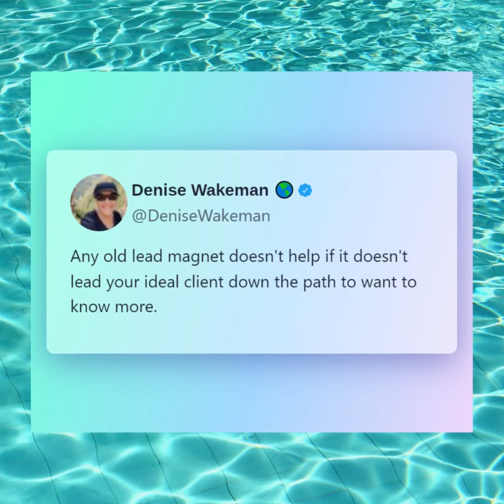Lead Magnet Masterclass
Having trouble getting sales conversions from your lead magnets? Or maybe you haven't created one of these important tools to attract and persuade your target audience to sign up with you yet?

Catch digital marketing coach @denisewakeman when she conducts her 3-part workshop "How to Strategically Design and Deliver a Lead Magnet" starting on Tuesday, Nov. 8 at noon PT. Here's the shortened Or go to

Lead magnets, those free resources that attract your followers to sign up for your newsletter, begin the process to Know, Like and Trust you.

Checklists, cheatsheets, ebooks, templates, reports, case studies, planners, tutorials, and guides are just a few of the many ways to demonstrate your value to prospects.

This is an amazing opportunity to learn from a pro. Denise helps entrepreneurs tune their marketing to get results faster. She's a popular speaker, teacher and coach. Check out testimonials for her coaching too Or go to

Not ready to commit?

Learn how to discover and create the content and connection to help your prospects solve problems.

Find a link in her bio or go to